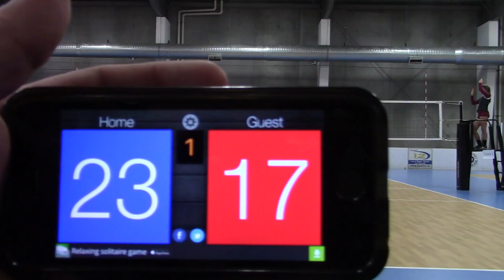1/15/17 MN Select 13-1s vs Shakopee 14-1 Game1 25-18 (W)